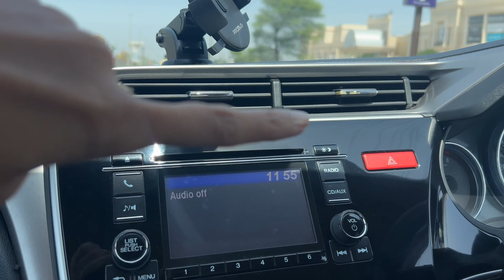My husband gave me shopping challenge🤑🤑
Instagram 20 din ka curfew khatam.Celebration time starts😅. Exam days are not only tiring for students but for parents too..So i guess parents also deserve a break post exams..And aur bhi maza aaya coz my husband gave me a shopping challenge ..
Loads of shopping, some family time , it was a wonderful day...Mazaa aa jayega apko bhi vlog dekhke. keep showering your love. LOVENLIGHT❤️

📌 My FAVOURITE Camera
📌 The ONLY lens I need
📌 Shotgun Microphone
📌 Lavalier Microphone
📌 Mic Stand I use to boom the mic
📌 External Audio Recorder I use
📌 Lights I use
📌 Cheap and cool RGB background lights
📌 Very Sturdy and Value for Money Tripod
📌 Vlogging Tripod